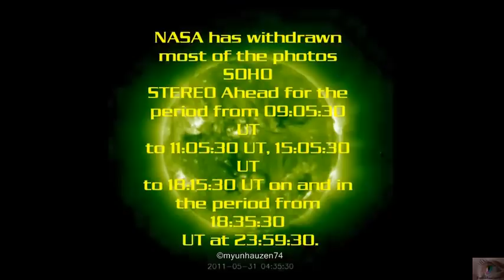UFO on the Sun SOHO STEREO Ahead May 31, 2011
NASA has withdrawn most of the photos SOHO STEREO Ahead for the period from 09:05:30 UT to 11:05:30 UT, 15:05:30 UT to 18:15:30 UT on and in the period from 18:35:30 UT at 23:59:30. Why? Remains a mystery.
(RUS) НАСА изъяло большинство фотографий SOHO STEREO Ahead за период времени  с  09:05:30 UT по 11:05:30 UT , с 15:05:30 UT по 18:15:30 UT и в период времени с 18:35:30 UT по 23:59:30. Почему? Остается загадкой.